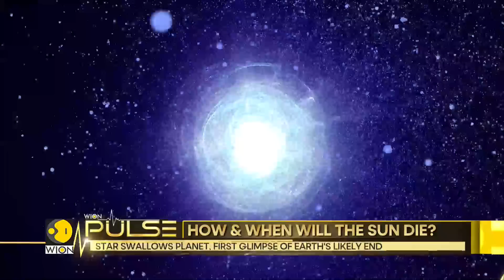First glimpse of Earth's likely end | A star devours a planet | WION Pulse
Scientists say that they have observed a dying star swallowing a planet for the first time, offering a preview of Earth's expected fate in around five billion years. Astronomers had previously seen the before-and-after effects of this process, but had never before caught a planet in the act of being consumed.